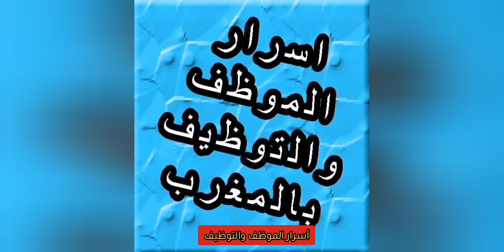Marketing les stratégies de ciblage شرح سهل وبسيط بالدارجة المغربية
للدعم

marketing approfondi s5,
marketing digital,
marketing s3,
marketing de base,
marketing شرح,
marketing stratégique,
marketing شرح مبسط,
marketing approfondi s5 karim economiste,
marketing international,
marketing y publicidad,
marketing y ventas,
marketing y publicidad carrera,
marketing y publicidad grado superior,
marketing y administracion,
marketing y comunicación,
marketing i biznes,
marketing y relaciones publicas,
i marketing شرح,
i marketing robot,
i marketing champ,
i marketing kya hai,
marketing ويكيبيديا,
marketing de base s3,
ماهو marketing,
ai marketing هل عاد للعمل,
ايه هو marketing,
marketing hp,
ما هي marketing,
e marketing,
e marketing شرح,
e marketing boss,
e marketing course,
e marketing in hindi,
e marketing course online free,
e marketing in tamil,
e marketing techniques,
ai marketing نصب,
ai marketing نصاب,
هل ai marketing نصب,
شركة ai marketing نصب,
نجاحكم marketing international,
marketing ماهو,
marketing مترجم,
ماركتينج من الاخر,
موقع marketing,
ماهو marketing digital,
موقع marketing examples,
مجال marketing,
bcom marketing,
mp marketing personal,
mm marketing,
mp marketing group,
marketing m box,
ai marketing لا يعمل,
network marketing لشركة lg,
شرح ai marketing للمبتدئين,
موقع ai marketing لا يعمل,
marketing l'oreal,
digital marketing للمبتدئين,
ai marketing للمبتدئين,
le marketing,
le marketing digital,
le marketing stratégique,
le marketing mix,
le marketing de base,
le marketing de base s3,
le marketing s3,
le marketing c'est quoi,
marketing كورس,
كورس marketing اون لاين مجانا,
كورسات marketing مجانية,
كتب marketing,
digital marketing كورس,
ai marketing كيفية العمل,
ai marketing كيفية التسجيل,
ai marketing كيفية شحن,
ai marketing قيد الانتظار,
marketing q&a,
q marketing,
ai marketing في العراق,
ai marketing في تركيا,
ai marketing فتح حساب,
شحن ai marketing في تركيا,
marketing f&b,
marketing في الجزائر,
ai marketing في الجزائر,
f marketing,
fp marketing,
fp marketing y publicidad,
غوريلا ماركتنج,
marketing e comunicazione,
marketing e vendas,
ecommerce marketing,
marketing e publicidade,
marketing e cenas,
marketing e investigacion de mercados,
marketing e comunicação,
marketing e comunicazione università,
e-marketing lovers,
e-marketing مترجم,
ai marketing طريقة السحب,
ai marketing طريقة العمل,
ai marketing طريقة الشحن,
ai marketing طريقة التسجيل,
ai marketing صندوق الحماية,
شرح marketing تجارة انجلش,
شرح marketing mix,
شغل marketing,
شرح ماركتنج,
ai marketing شرح,
ai marketing شرح التسجيل,
ai marketing,
ai marketing سحب,
ai marketing سحب الارباح,
ai marketing سحب فيزا,
ai marketing سحوبات,
ai marketing سحب cih,
ai marketing سحب btc,
ss marketing,
se marketing,
ai marketing زيادة الارباح,
marketing z głową,
sz marketing,
ai marketing رابط الاحالة,
ai marketing ربح,
remarketing,
lr marketing,
rh marketing,
lr marketing plan,
lr marketingplan deutsch,
marketing دراسة,
دورة marketing,
ديجيتال ماركتنج,
email marketing دورة,
digital marketing دورة,
ai marketing دعوة صديق,
marketing d'influence,
ai marketing حلال ام حرام,
ai marketing حقيقة,
هل ai marketing حرام,
ai marketing حلال,
ai marketing جديد,
marketing j&t,
marketing j&t cargo,
marketing th true milk,
marketing تعلم,
تعليم marketing,
تخصص marketing,
ai marketing تسجيل,
ai marketing تفعيل الروبوت,
ai marketing تشغيل الروبوت,
ai.marketing تسجيل الدخول,
ts marketing,
marketing t shirt business,
marketing t shirts on social media,
marketing t shirts,
marketing t shirts on instagram,
marketing بالعربي,
برنامج marketing,
seo marketing بالعربي,
digital marketing بالعربي,
marketing plan بالعربي,
ai marketing بدون راس مال,
ai marketing بست كنج,
ai marketing بديل,
bb marketing,
p_marketing agency,
marketing b.com 2nd year,
marketing b.com 3rd year,
marketing b.com 2nd year in hindi,
marketing b to c,
marketing b.st class 12,
marketing التسويق,
marketing management,
marketing strategies,
marketing mix,
marketing strategies for small business,
marketing plan,
marketing course,
marketing interview questions and answers,
marketing 0.5,
$0 marketing method,
$0 marketing method wholesale,
$0 marketing,
network marketing 07,
online marketing 0 investment,
0 dollar marketing,
0 cost marketing,
marketing 101,
marketing 1.0,
marketing 101 crash course,
marketing 12 class,
marketing 1st paper 1st chapter,
marketing 12th commerce,
marketing 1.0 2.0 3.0 and 4.0,
marketing 101 social media,
1 page marketing plan,
chapter 1 marketing,